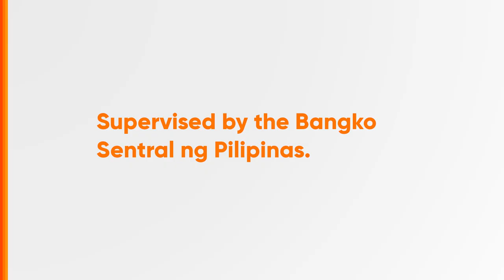Palawan Express Radio Ad Q2 2023 15s (Cebuano Version)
Ito po ang Q2 2023 Radio Ad ng Palawan Express - Palawan Pawnshop, Palawan Express Pera Padala at Palawan Pay App ang meron dito!

DRPS Two 4107: Palawan Express Radio Ad Q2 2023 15s (Cebuano Version)